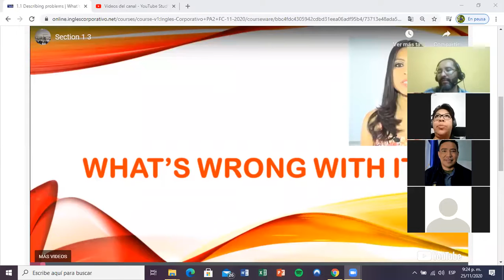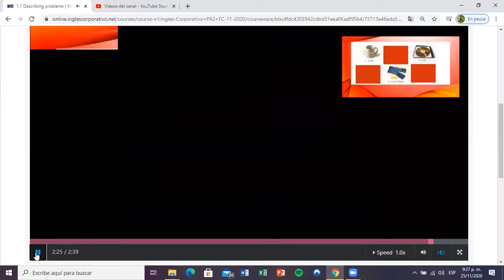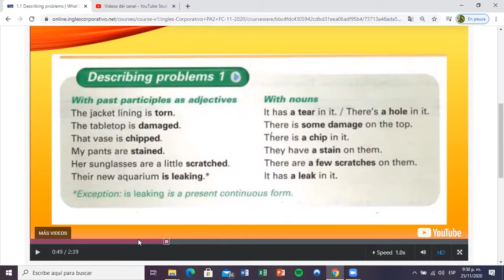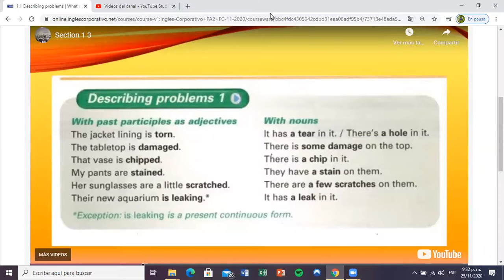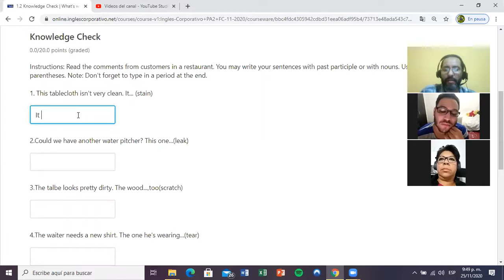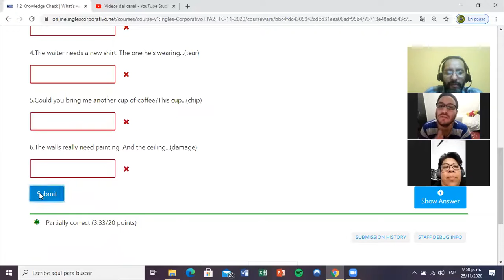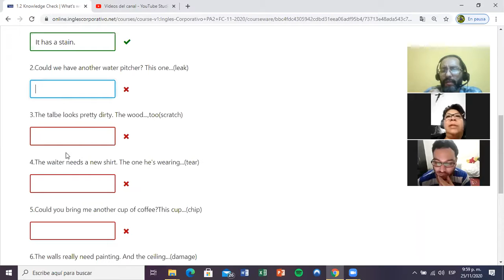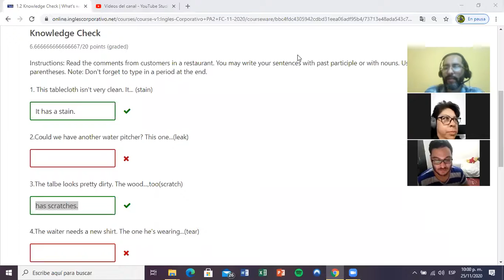Ingles Corporativo- Day Past participles as adjectives